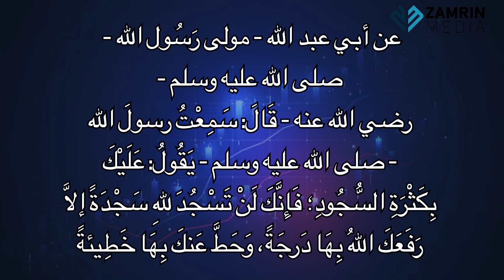ഉയർച്ച ലഭിക്കാൻ I ഹദീസ് ക്ലാസ്സ്‌ I Hadees Class 1073 I UYARCHA LABHIKKAN I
‎عن أبي عبد الله، ويقال: أَبُو عبد الرحمان ثوبان - مولى رَسُول الله - صلى الله عليه وسلم - رضي الله عنه - قَالَ: سَمِعْتُ رسولَ الله - صلى الله عليه وسلم - يَقُولُ: «عَلَيْكَ بِكَثْرَةِ السُّجُودِ؛ فَإِنَّكَ لَنْ تَسْجُدَ للهِ سَجْدَةً إلاَّ رَفَعَكَ اللهُ بِهَا دَرجَةً، وَحَطَّ عَنكَ بِهَا خَطِيئةً». رواه مسلم